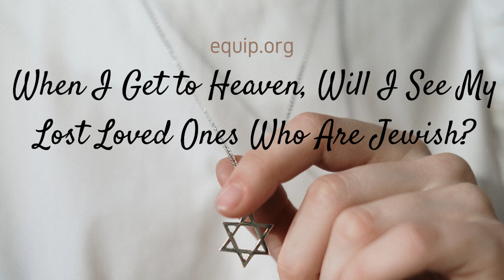Will Jewish Believers in Christ see Jewish Relatives in Heaven who did not believe in Christ?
Hank Hanegraaff, the host of the Bible Answer Man broadcast, talks to Scott who wants to know will Jewish believers in Christ see their Jewish relatives in heaven who did not know Christ?